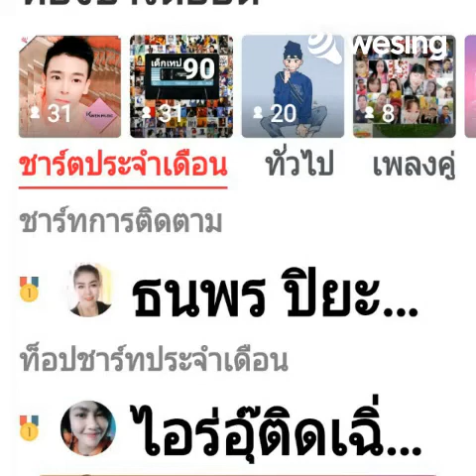ยอมตั้งแต่หน้าประต